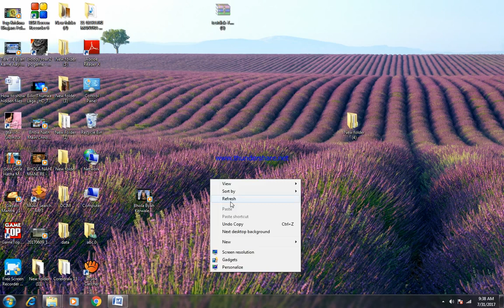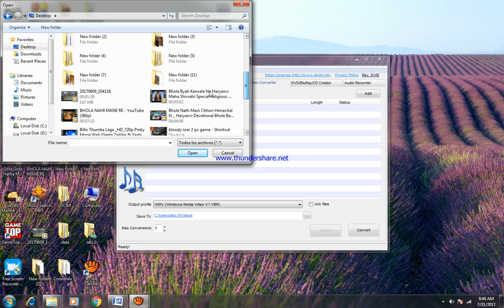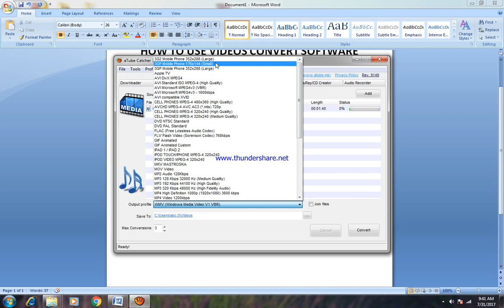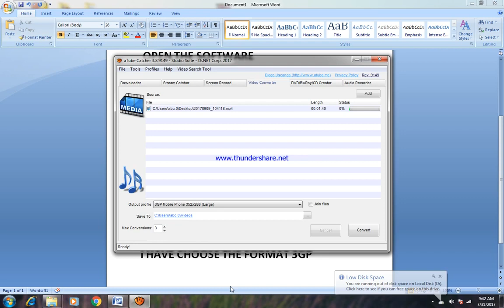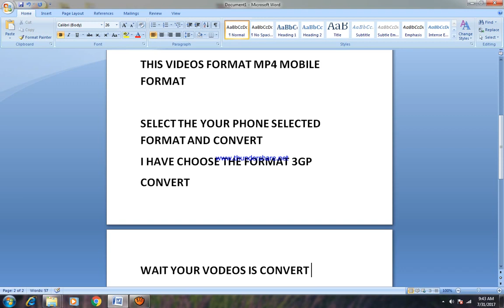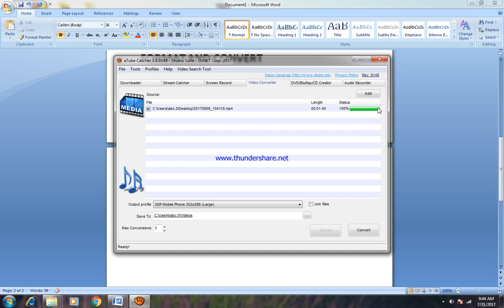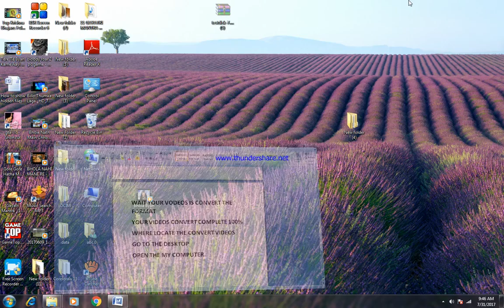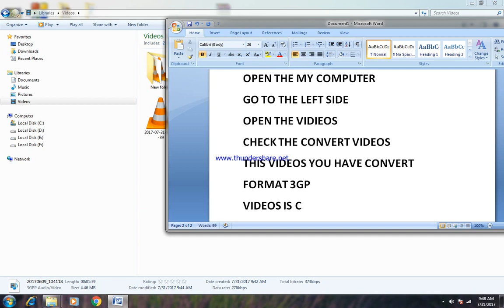HOW TO CONVERT ANY VIDEOS FORMAT FOR CONVERTER SOFTWARE